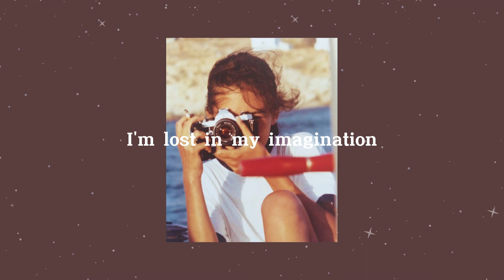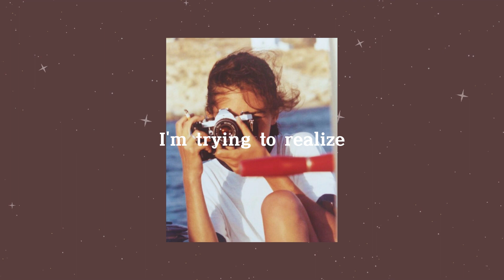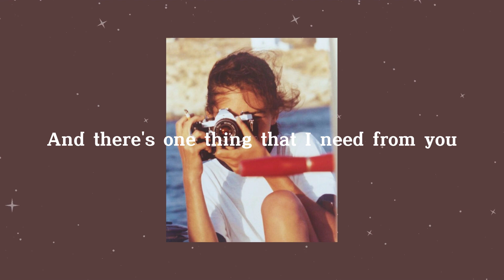Jeremy Zucker - Comethru //Lyrics//Now I'm shaking, drinking all this coffee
Can you come
Through, through
Through, yeah